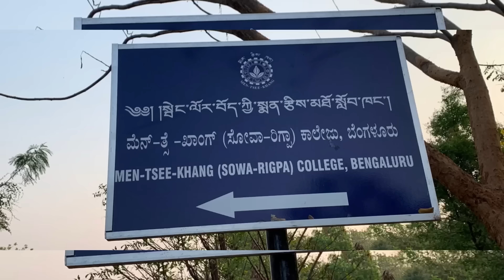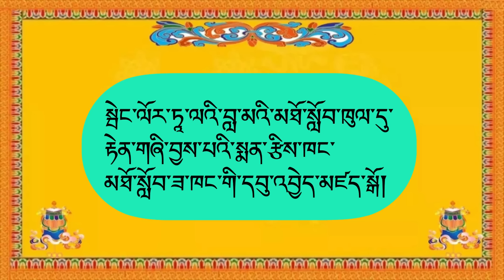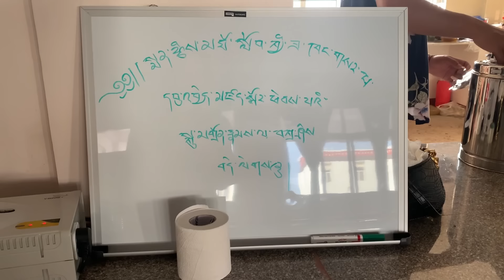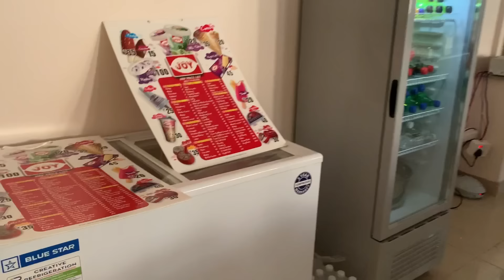སྦེང་ལོར་སྨན་རྩིས་ཁང་མཐོ་སློབ་ཟ་ཁང་གི་དབུ་འབྱེད་མཛད་སྒོ།Men-Tsee-Khang canteen opening ceremony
སྦེང་ལོར་ཏཱ་ལའི་བླ་མའི་མཐོ་སློབ་ཁུལ་དུ་རྟེན་གཞི་བྱས་པའི་སྨན་རྩིས་ཁང་མཐོ་སློབ་ཟ་ཁང་གི་དབུ་འབྱེད་མཛད་སྒོ།

Hi guys;

Last Sunday we went to Mentseekhang canteen opening ceremony, food was great and we enjoyed a lots, hope you all enjoy watching this video, meanwhile Mentsekhang campus  tour vlog coming soon, so stay tuned for the next video..

Take care  & Ciao...

Your friend

T.namchoe